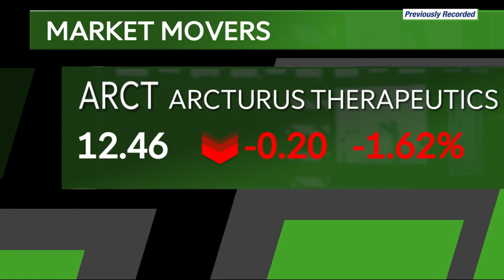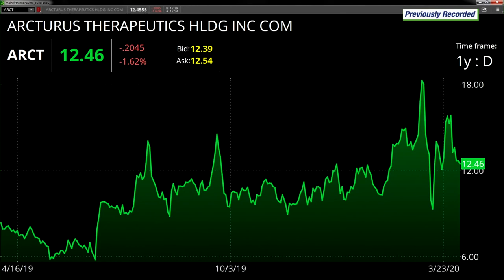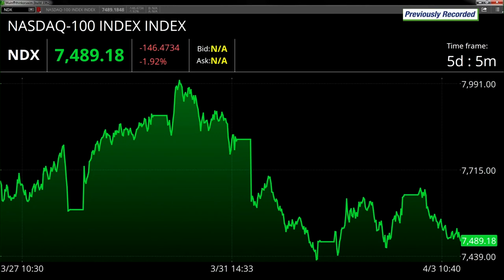Joe Payne, President & CEO of Arcturus Therapeutics interview with TD Ameritrade Network